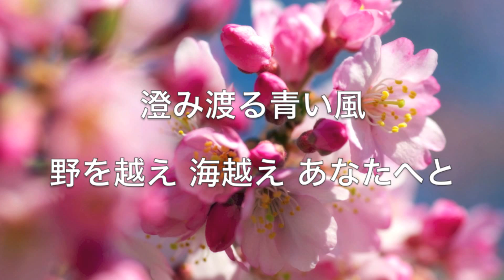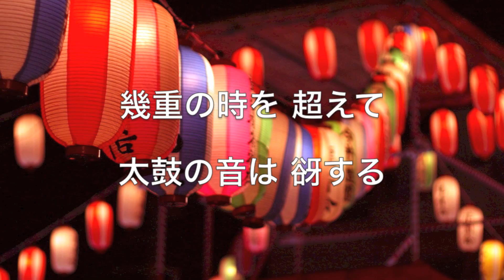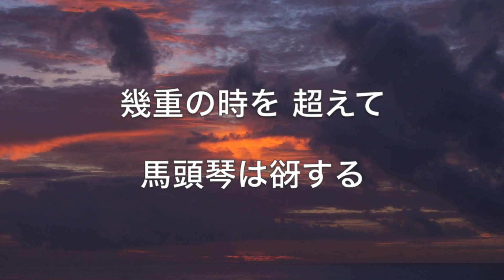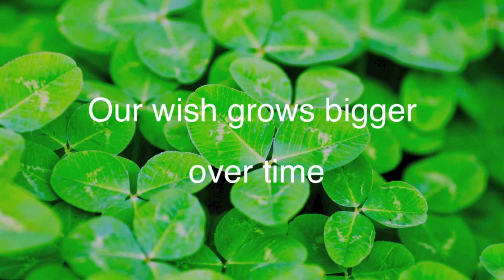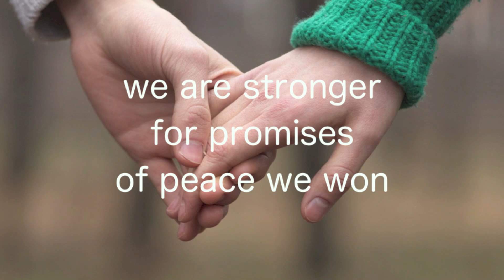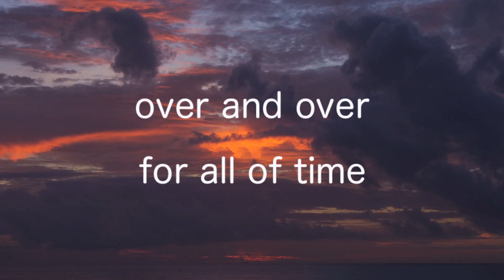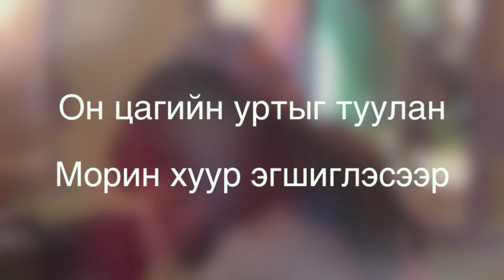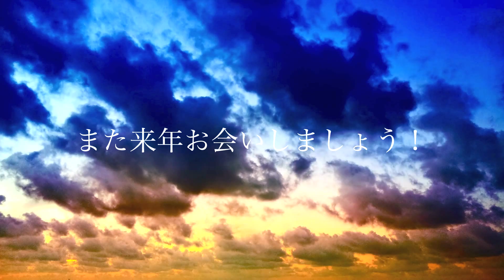モンゴル日本文化祭の歌／ 皆さんも来年の文化祭Nichi-Mon FESTAで唄いましょう。【矢作千鶴子・矢作式着物・着物ファッション・中古着物・KIMONO・JAPAN】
作詞作曲／矢作千鶴子
編曲／真鍋旺嵩
English／DerrickJacson
Mongolian／Boloroo Nasaa

幻冬舎より最新書籍絶賛販売中！
「きょうは着物にウエスタンブーツ履いて」矢作千鶴子 著